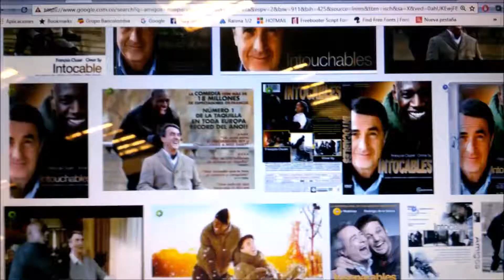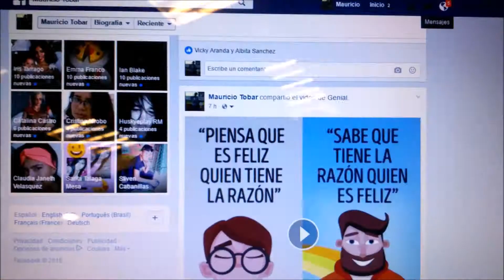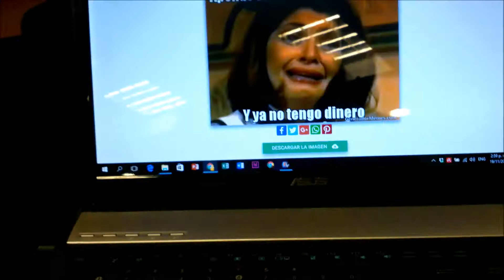Lo que ven los profesores grupo 2